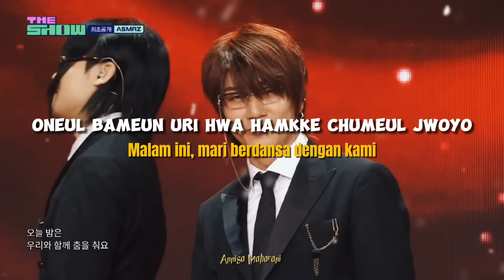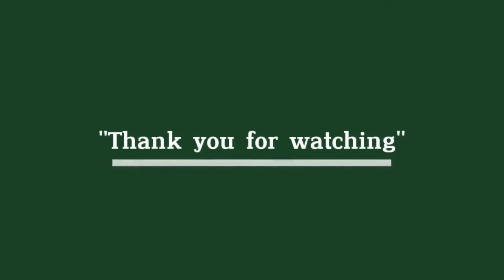Good Night Ojosama ASMRZ TANAKA 다나카 NEEDMORECASH Easy Lirik dan Terjemahan Indonesia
I don't know. this is just funny.

The purpose of this Youtube channel is to provide viewers with fresh memes and promote the work of the artists. The channel was created for personal enjoyment and we do not take credit or make money from the artists work.  Please contact us if you are unhappy with any particular video upload and we will be happy to take it down immediately, rather than reporting the whole group as this will take away people's enjoyment of other videos across the channel.